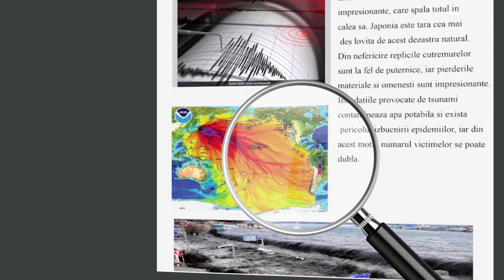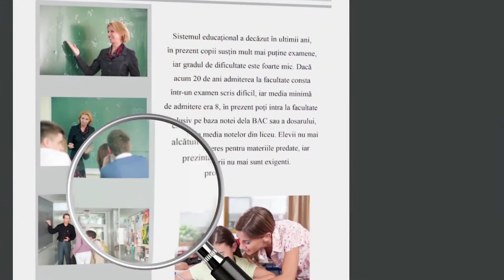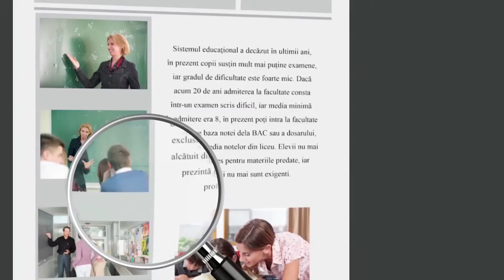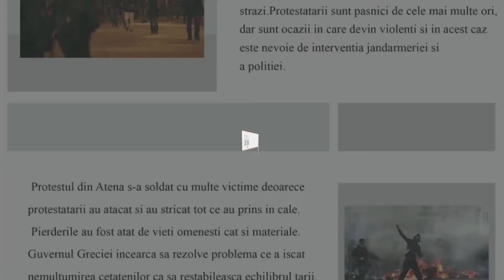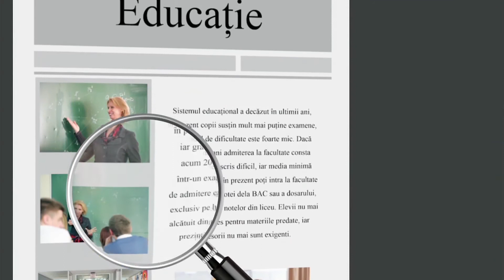Sub Lupă - Situația economică a României - Mircea Coșea și Loredana Mărăcine